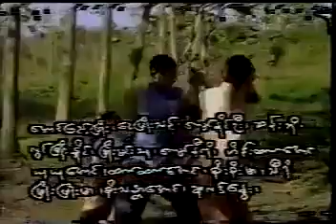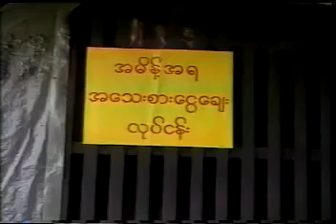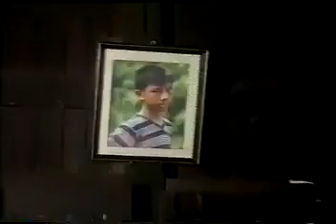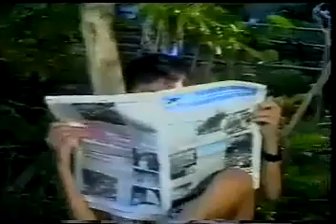ပါပါးမိုးဒီ ဓါတ်ခဲ အပိုင်း(၁)🔋🔋🔋